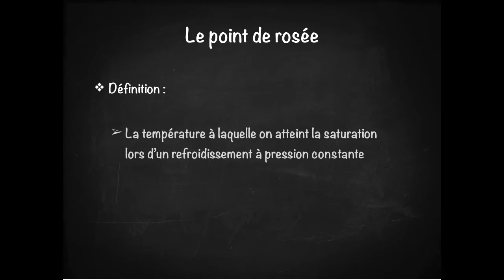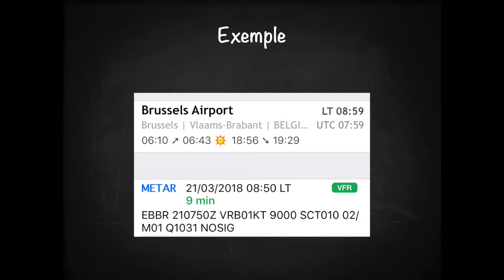[Tuto #17] Calculer rapidement la hauteur de la base des nuages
Aujourd’hui je vous propose une formule très simple pour calculer rapidement la hauteur de la base des nuages.

Certes on trouve cette information, en autre,  dans les Metars et Tafs mais il est toujours intéressant d’effectuer le calcul pour se donner une marge de sécurité ou se fixer des limites.

Vous souhaitez devenir pilote et vous évader ? Alors prenez 2 minutes :-)